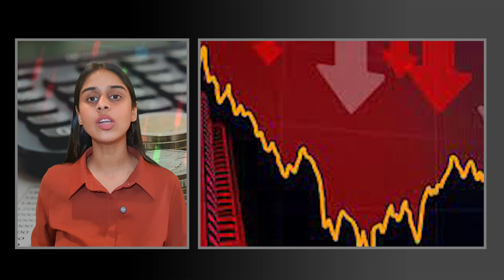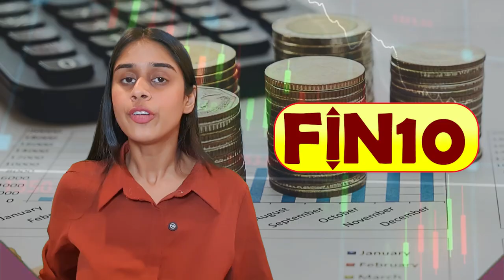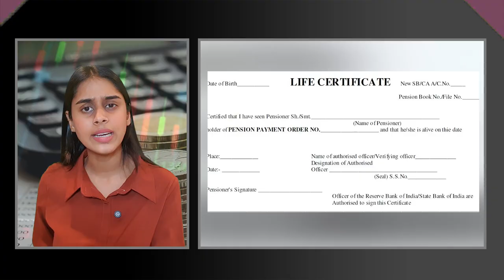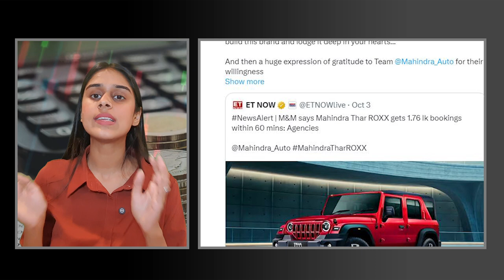finance: today Fin10 Bulletin